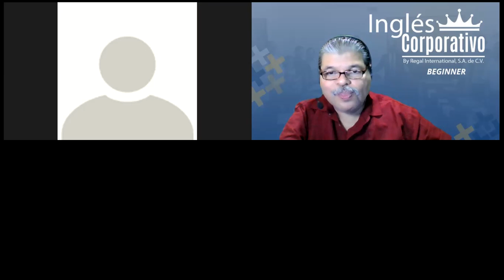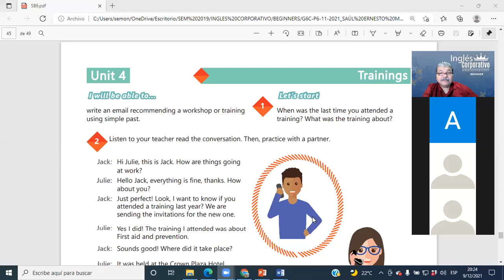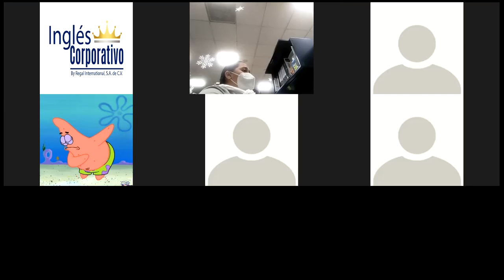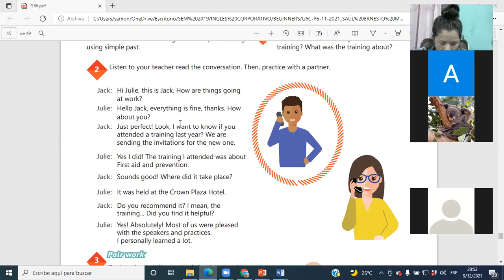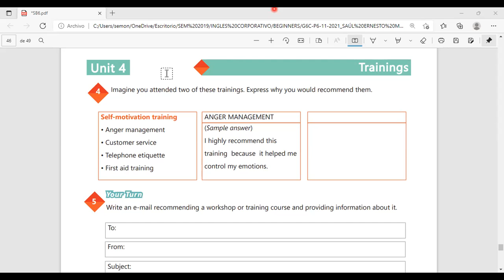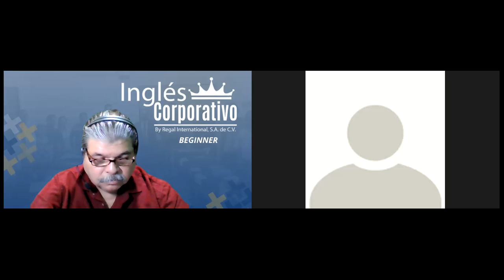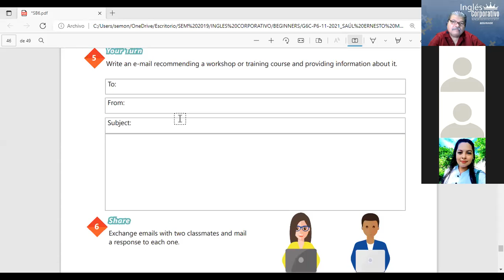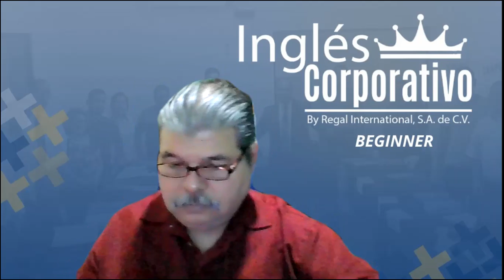Ingles Corporativo-Videoconferencia #19 HOW TO USE THE VERB BE IN THE PAST YES NO QUESTIONS.